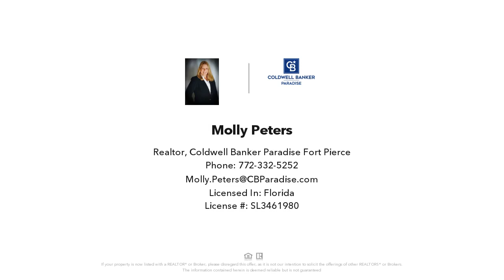5460 NW Empress Circle, Port Saint Lucie, FL Presented by Molly Peters.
Contact Molly Peters for more information.
Coldwell Banker Paradise Fort Pierce

Fantastic Port St. Lucie pool home on a canal.  This split plan home has  a great deal of potential. Great location in a quiet neighborhood close to schools, shopping and more.  Come see this diamond in the rough.